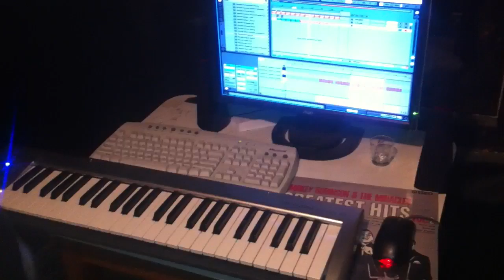Beat session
Mucking around with a beat im working on. Just having a jam at the end ha. Look out for the finished version at ashbymusic.co.nz !